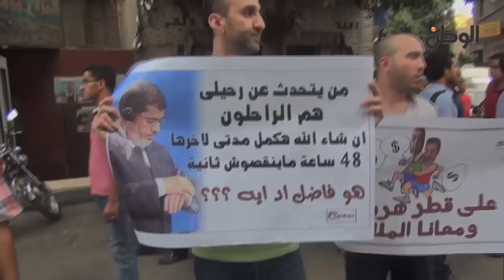في مسيرة العباسية: "لو عبد الناصر عايش كان لبسكو طرح وغوايش"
جريدة الوطن
جريدة يومية مستقلة